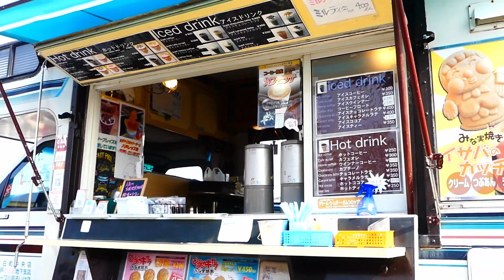Living in Japan|Tatehana Wharf Morning Market|Travel Vlog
Come along with us to the famous morning market in Hachinohe! Open from 5am to 8am every Sunday. 10s of thousands of people visit this market every weekend. Enjoy exploring with us, there is lots of food, shops and unexpected performances.

Young girls' performance:
にんげんっていいな
柏木玲／ヤング・フレッシュ